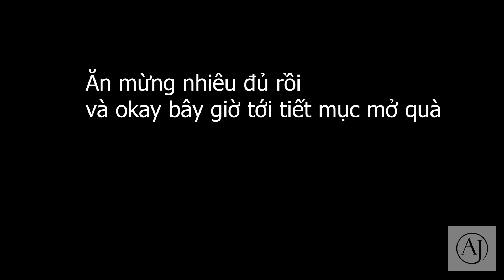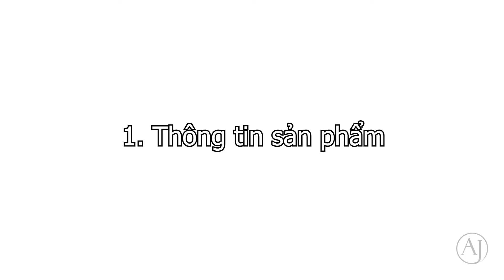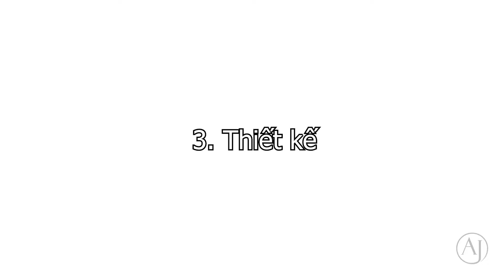Review áo da | Đập hộp quà sinh nhật (Birthday Pickup Haul) | Leather Biker Jacket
Video lần này mình sẽ đập hộp những món còn sót lại trong video lần trước (video Black Friday PickUp Haul ),và sẽ kèm thêm mở quà sinh nhật của mình. Sinh nhật năm nay mình đã sỡ hữu được một món đồ mình đã mơ ước từ lâu ,và món quà này được gia công bởi một thương hiệu Việt Nam,vậy thì để biết đây là món đồ gì mà mình háo hức tới vậy ,mời các bạn xem video
,mình sẽ review chi tiết nhất để các bạn đỡ phân vân khi mua hàng